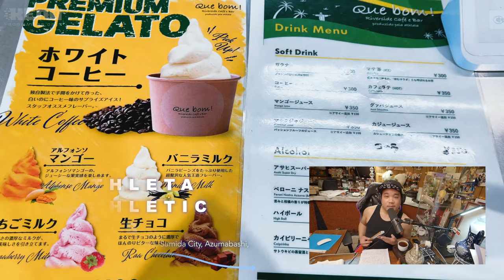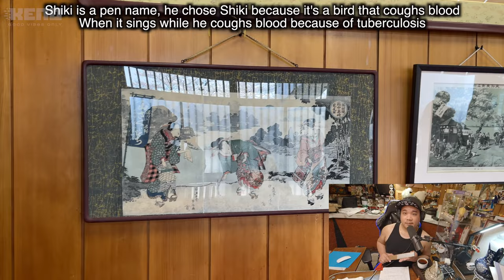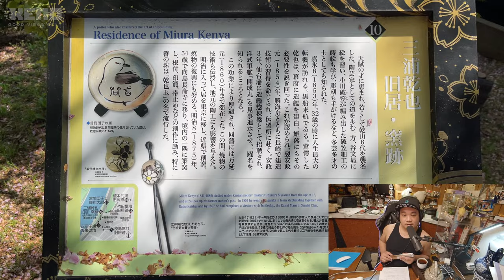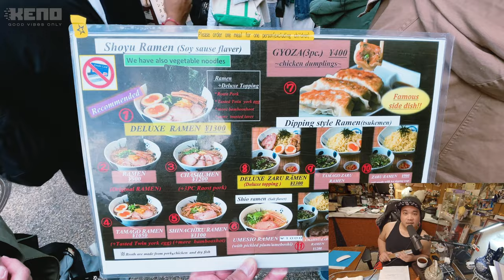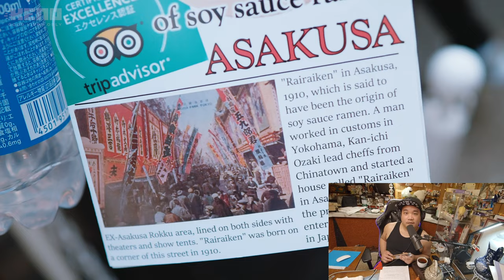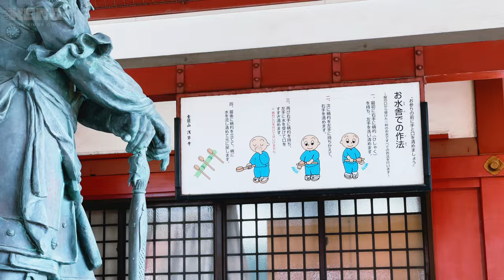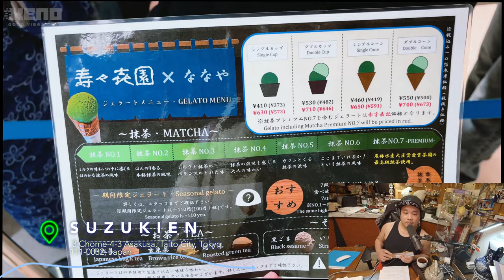Shinjuku to Asakusa Travel Guide! Day 4 in Japan | Sakura Season 😊❤️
Day four in Japan and we are going to show you some historical and foodie spots you need to see in Asakusa and Shinjuku. In this video we are going to visit a sakura mochi place that has been doing it since 1717, Yagenbori, a spice shop that invented shichimi togarashi 400 years ago, and some of my favorite spots for cherry blossom viewing in Shinjuku and Asakusa!